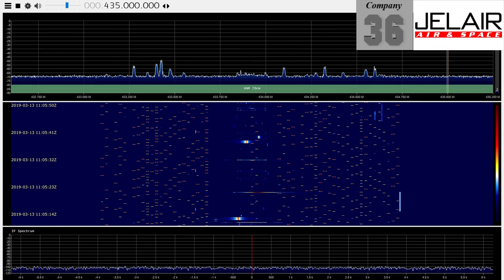20190313UTC, SRD433 data overload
20190313UTC, SRD433 data overload :)

I don't know what is happening or being broadcast here, but this is an unusual large amount of data traffic (and covering an unusual wide part off the spectrum)